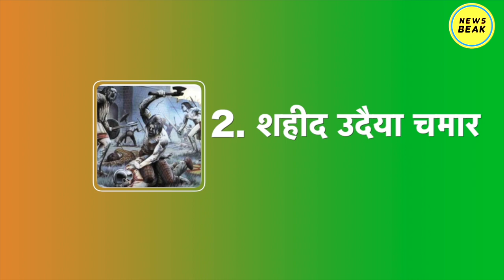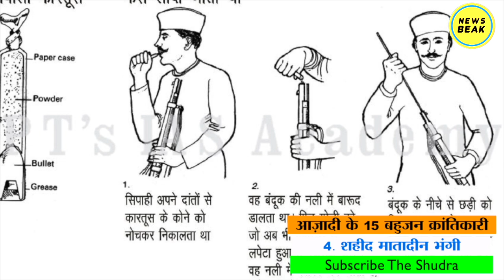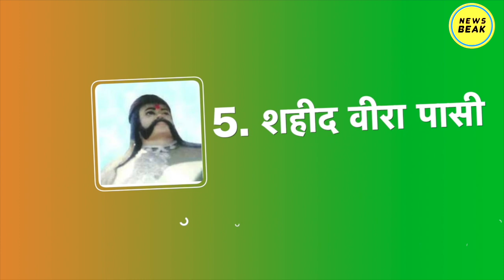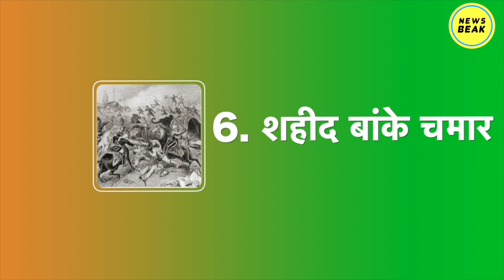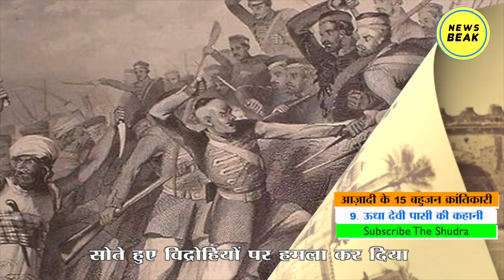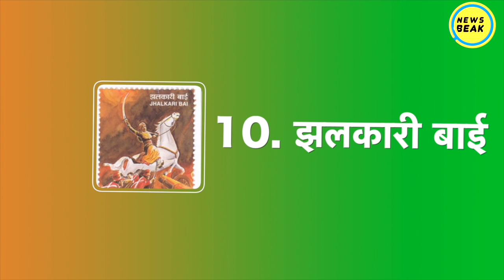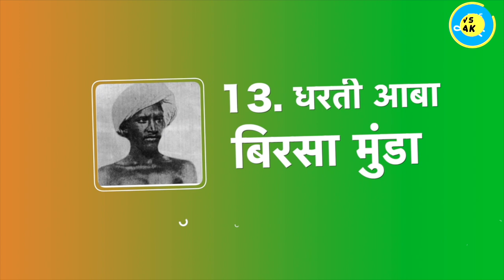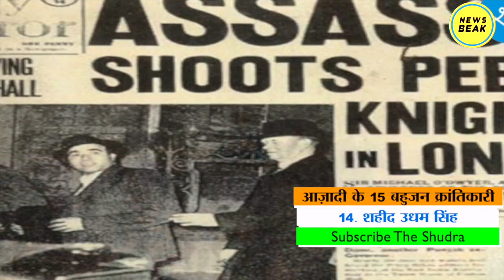75th Independence Day पर जानिए 15 बहुजन क्रांतिकारियों की सच्ची कहानियां जो आज़ादी के लिए लड़े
75th Independence Day पर जानिए 15 बहुजन क्रांतिकारियों की सच्ची कहानियां जो आज़ादी के लिए लड़े